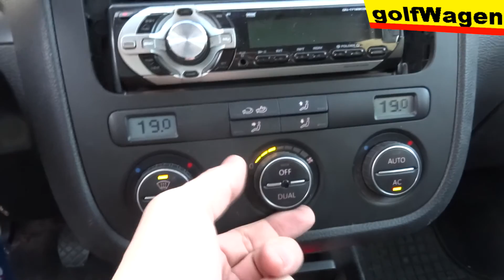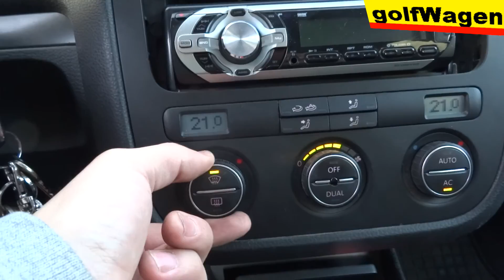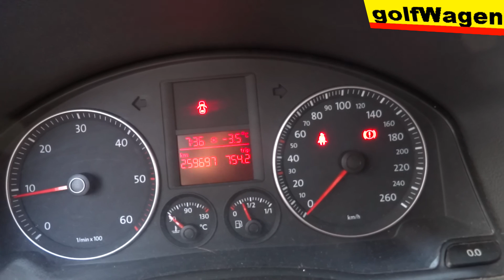VW diesel defrosting windows only with climatronic time - test